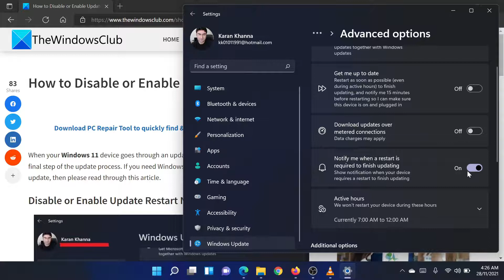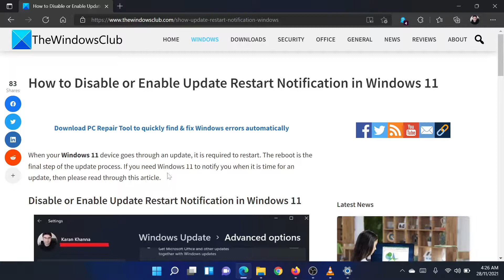Disable or Enable Update Restart Notification in Windows 11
When your Windows 11 device undergoes an update, it is necessary to restart. The reboot is the final step of the update process. If you need Windows 11 to notify you when it is time for an update, then take a look at this tutorial.

The procedure for making Windows 11 display a notification when your device requires a restart to complete the OS update is explained in the video.

Timecodes:
0:00 Intro
0:24 Procedure through Settings